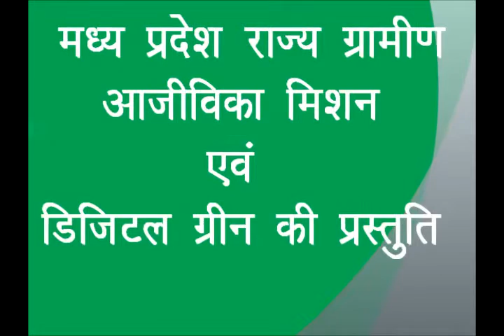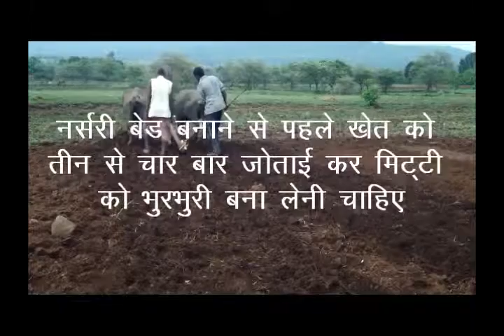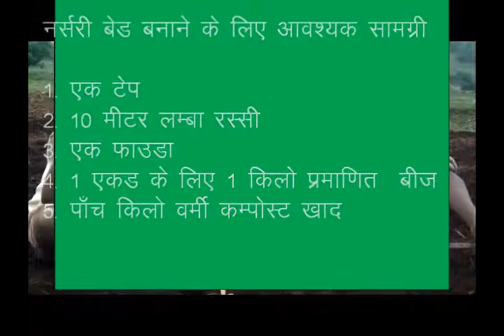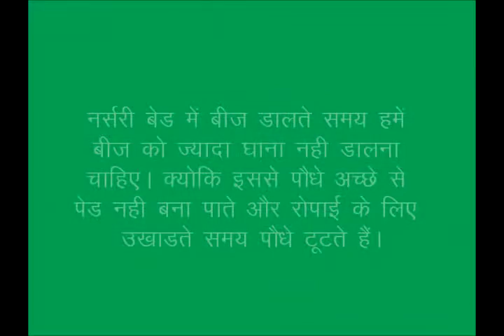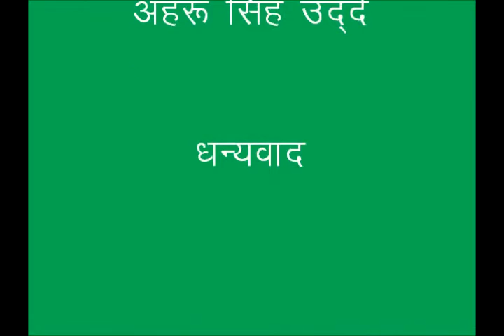SRI Nursery Bed Preparation_Dindori_MP